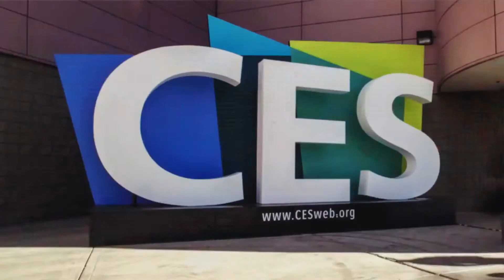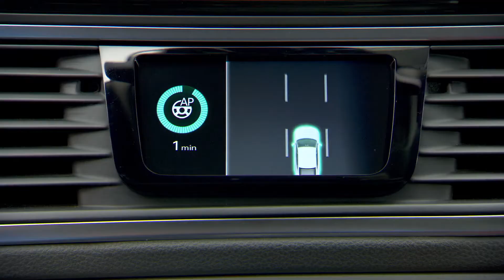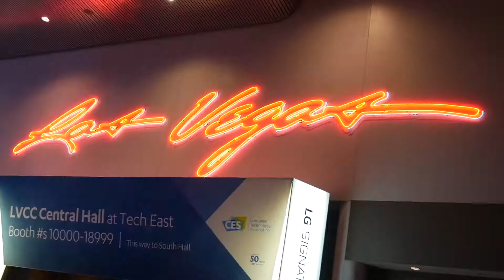Audi Piloted Driving (Autonomous Vehicles) Milestones 2017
Highlights of Audi Piloted Driving program, from beginning till now, and what's in store for the future.

Audi has long been a driving force in the area of highly-automated driving, and has repeatedly documented its progress in this technology with spectacular demonstrations. In the United States, a driverless Audi TTS* etched the brand’s trademark four rings into the surface of a salt flat and also conquered Pikes Peak in the Rocky Mountains. In fall 2014, an RS 7 Sportback* circled the Hockenheim racetrack at the limits of physical driving. Since early this year, Audi has been demonstrating the next stages of piloted driving on public roads, such as the US highway from the West Coast to Las Vegas, on the A9 Autobahn in Germany and in urban traffic in Shanghai.

The function for piloted driving in traffic jams, which Audi is currently moving to production, is based on existing assistance systems such as Audi adaptive cruise control and traffic jam assist. At speeds between 0 and 65 km/h (40.4 mph), the system will take over acceleration, braking and steering from the driver, if desired, providing some relief from stress in congested highway traffic. When the traffic jam dissolves or the road ends, the computer prompts the driver to take over the driving again.

The super brain of piloted driving is the central driver assistance control unit (zFAS). It uses state-of-the-art, high-performance processors to evaluate the signals from all sensors in retail and compute maneuvers. A radar system scans the area in front of the car while a video camera detects lane markings, guardrails, pedestrians and other vehicles. A laser scanner delivers high-precision data about objects up to 80 meters (262.5 ft) away. Furthermore, as many as twelve ultrasonic sensors and four cameras monitor the entire area surrounding the car. The zFAS then uses all this sensor data to compute a model of the surroundings that describes the prevailing traffic situation in great detail. This enables very early detection by the system of vehicles moving into the lane in front of the vehicle, for example.

Audi thus already has the production-ready technology at its disposal for the first piloted driving system. The new functions this enables can significantly expand the role of the automobile as an emotional, comfortable and modern environment. Audi is taking a holistic approach to this subject, as the added “comfort time” in addition to the increased safety offer significant customer benefits.